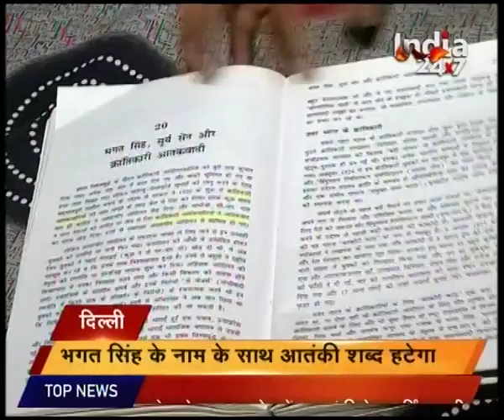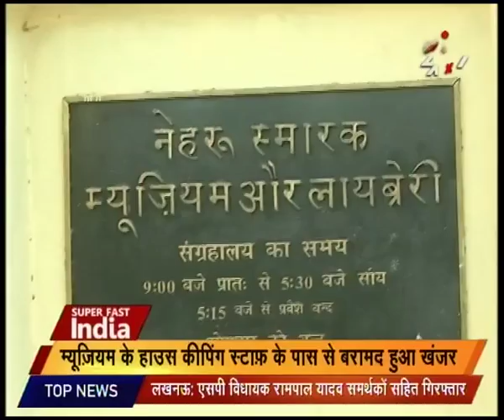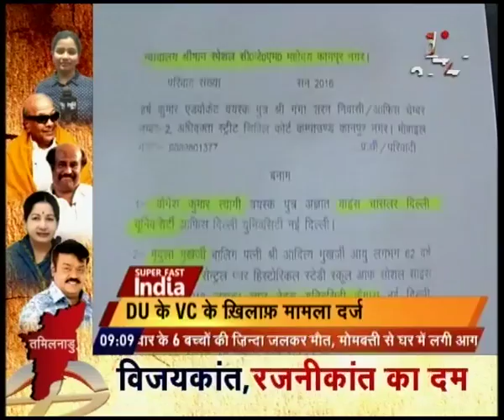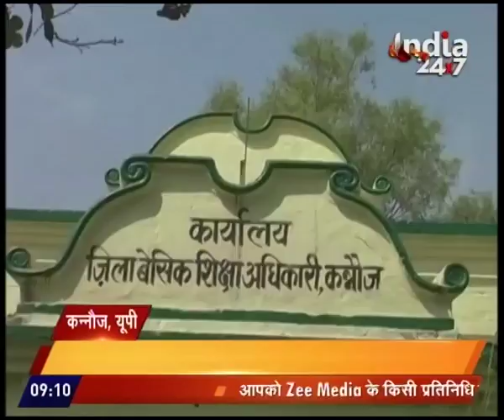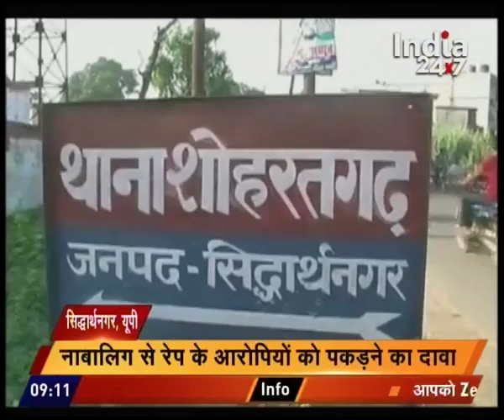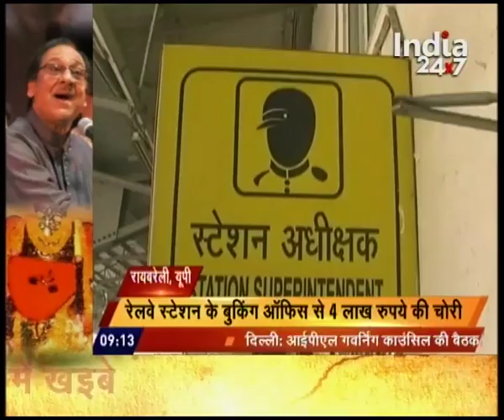Superfast India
- 6 children charred to death after house catches fire in Bareilly, UP
- Truck catches fire in Yamuna-Expressway carrying firework goods
Watch this segment for more news stories.